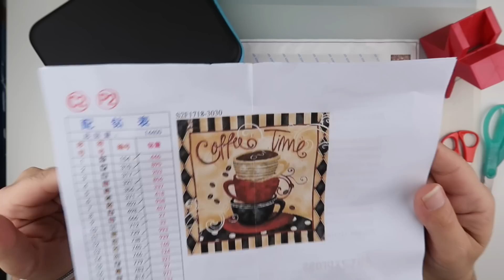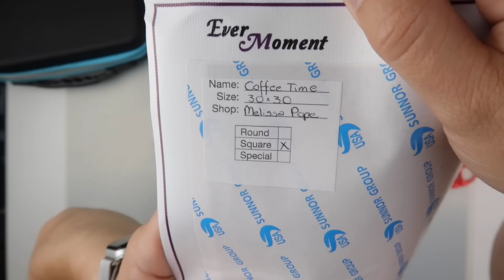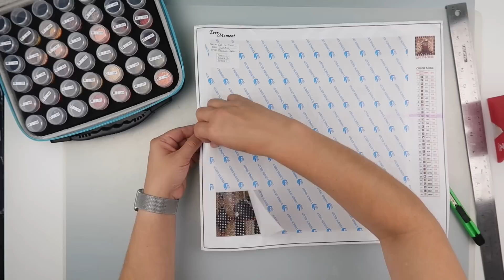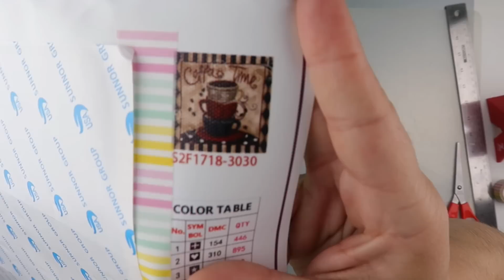Diamond Painting - Preparation | Coffee Time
Join me while I kit up a new project. The exciting time where you get to arrange all your diamonds in storage ready for the fun to commence.

The storage I used to kit up this video can be found

I also used a Xyron Sticker maker gifted to me by a lovely subscriber. (Thanks Mary James!)

Join me in a new Facebook Group or find us by searching for 4kidsat147 Diamond Painting Chat.